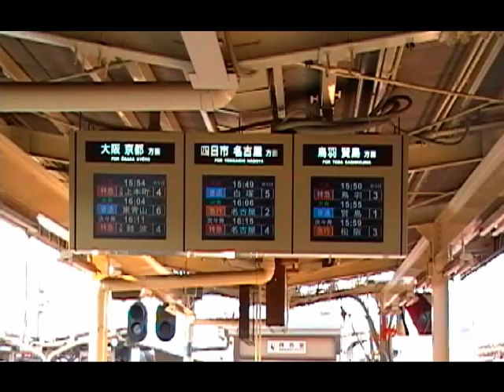Kintetsu × BBC countdown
BBCのcountdownに近鉄の映像を合わせてみました。
音楽は からお借りしました。